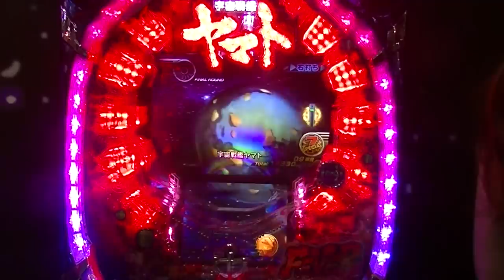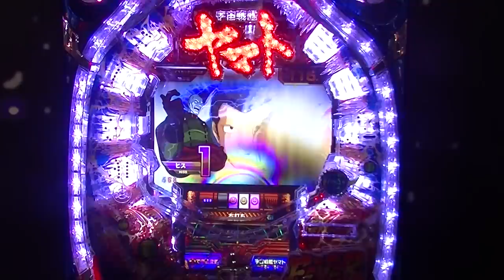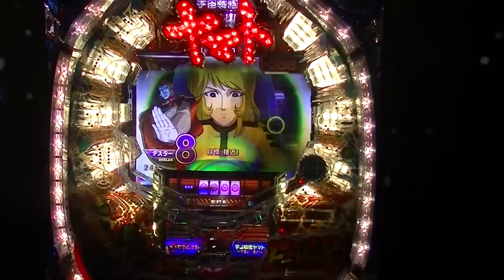SANKYO パチンコ 最新機種 『CRフィーバー宇宙戦艦ヤマト』：AnimeJapan（アニメジャパン）2015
2015年3月21日東京ビッグサイトで開催されたAnimeJapan（アニメジャパン）2015より。